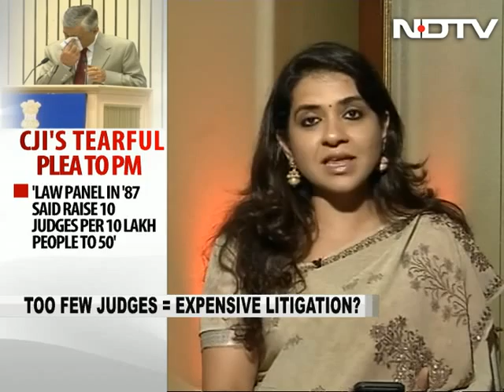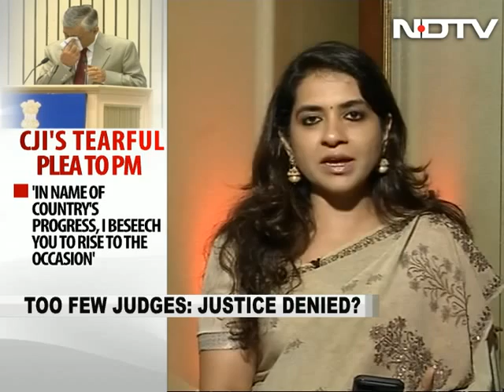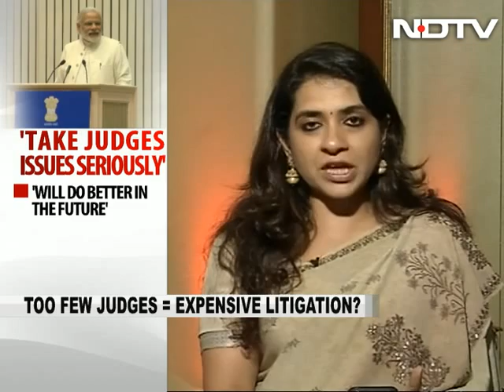Increasing the number of Judges: Is quantity quality?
Addressing a conference of Chief Ministers and Chief Justices of the High Courts in the capital, Justice TS Thakur was choked and seen wiping his tears as he made an emotional appeal to the government to save the judiciary. He urged the Prime Minister to clear appointment of judges in order to fill the huge number of vacancies and deal with what he called an avalanche of cases pending in courts. The Chief Justice also told PM Modi, "You cannot shift the entire burden to the judiciary." An overburdened judiciary, mounting pendency of court cases, undertrials languishing in jails, is delivery of justice not a priority for any government?